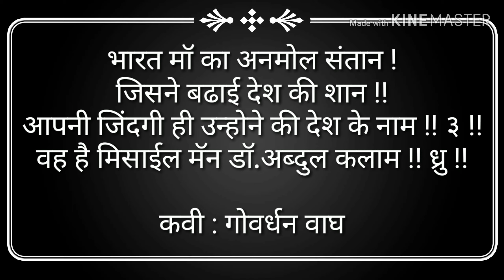डॉ. ए.पी.जे.अब्दुल कलाम जयंतीपर हिंदी कविता A P J Dr. abdul kalam poem